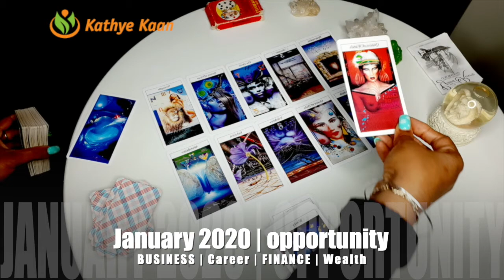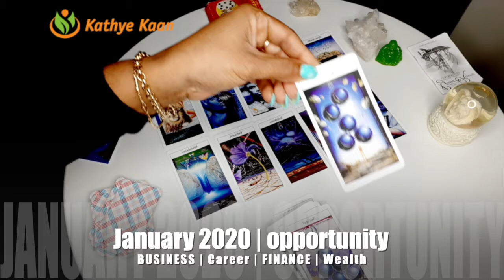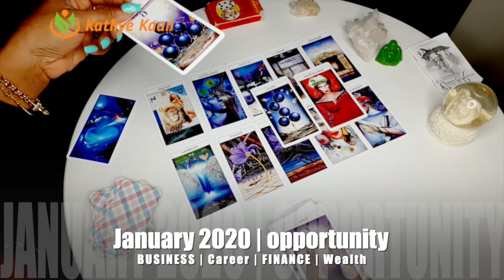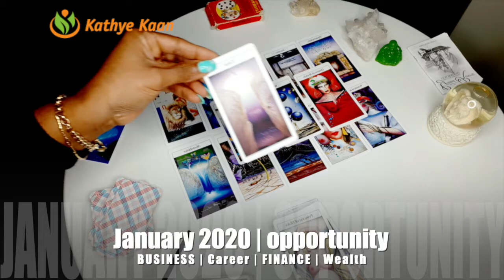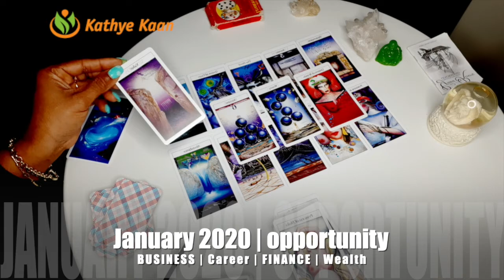GEMINI JANUARY 2020 🍀🍀🍀CAREER | BUSINESS | FINANCE | WEALTH